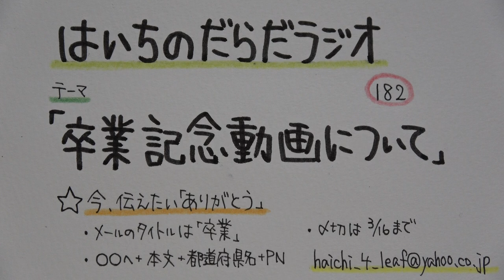【はいちのだらだラジオ】第182回－卒業記念動画について